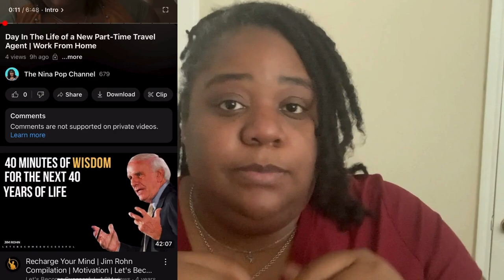How To Become A Travel Agent In 2024 In Less Than A Week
I was looking for a way to supplement some income without getting a second job and my family and friends love traveling so I figured why not look into tapping into the travel industry. I made the decision this year to figure out how I would choose to get started and currently I choose the simple way lol. Yes it is other ways and other hosting agencies out there but I am just sharing the journey I took in this video. So to learn how to become a travel agent in 2024 check this video out here.

If you are considering the travel industry as a way to fund your dream lifestyle on the side, click this link and fill this out, I will send you some info

Time Stamps:
0:00 - Intro
0:25 - Why become a travel agent
0:56 - Requirements to become a travel agent
1:25 - How I became a travel agent
1:48 - Do you need experience to become a travel agent
2:20 - How you can get started today
2:49 - wrapping up
3:00 - What do you do as a travel agent

if you are creating content online or desiring to create grab a front seat to this free class I created sharing the things I have learned and the basic skills to be able to create a work life balance and still increase reach. It is FREE

I’m just sharing my journey to help you and others in this community. These are just opinions and things that have worked in my journey of going natural. I’m only sharing info that I believe can benefit others. This should not take the place of medical advice, always chat with a medical expert. The creator is not responsible for the people reading or trying the information given in these videos.

Jeremiah 29:11 - "I know the plans I have for you," declares the LORD, "plans to prosper you and not to harm you, plans to give you hope and a future."